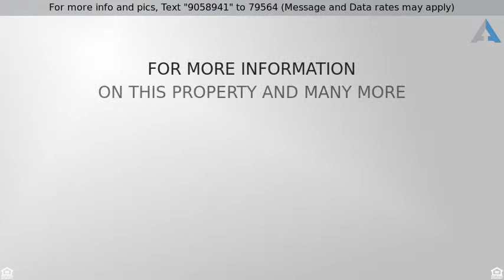Priced at $579,000 - 41 Ludwig Lane, Staten Island , NY 10303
41 Ludwig Ln, Staten Island

Shoes must be removed before walking around the house (booties will be provided).